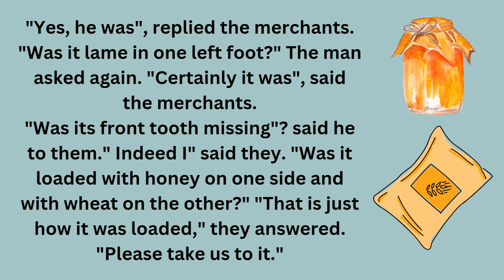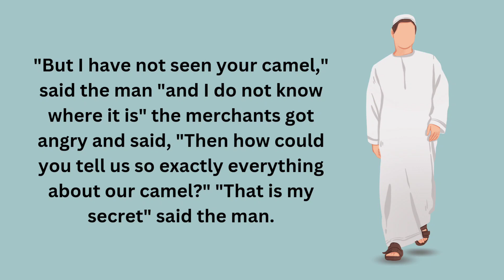Learn English through Stories | Animal Story | Story 255 | The Lost Camel